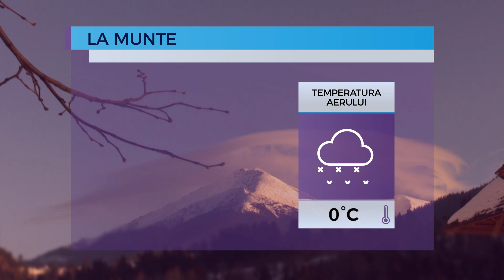Prognoza meteo pentru 16 ianuarie